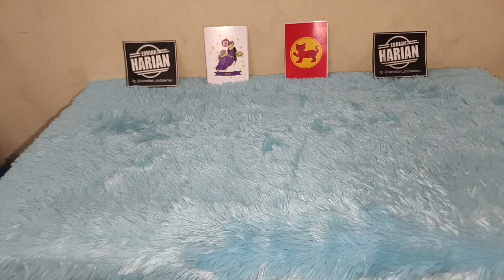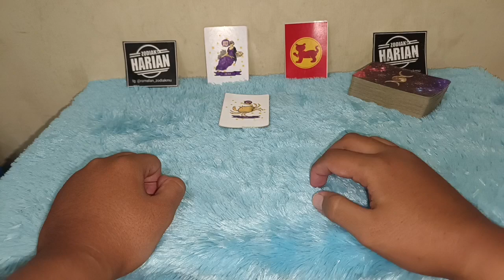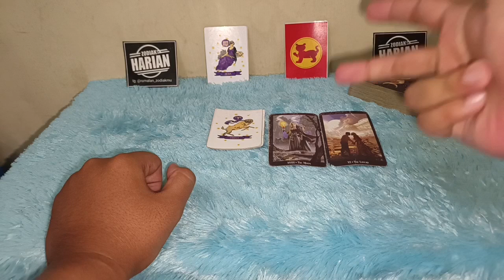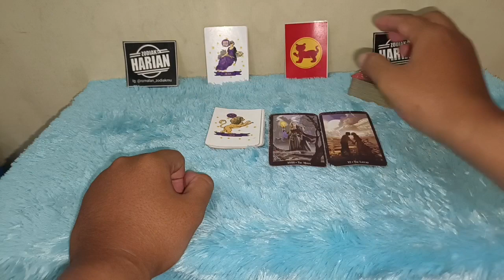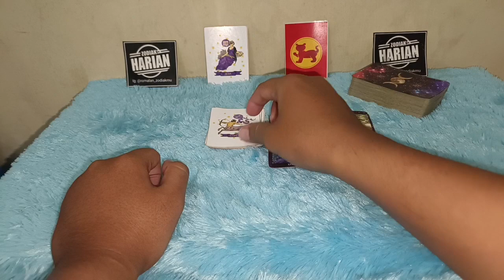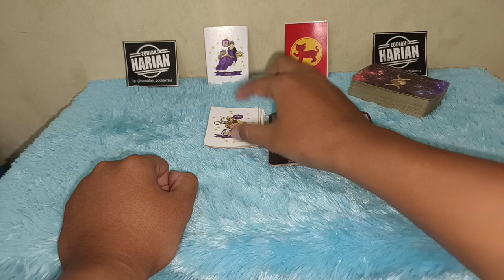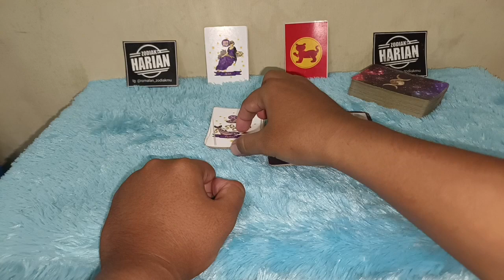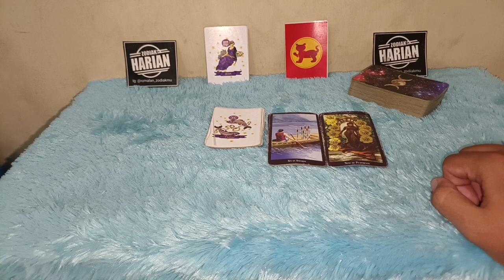ZODIAK INI 7 HARI KEDEPAN DAPAT BANYAK REZEKI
7 zodiak ini 7 hari lagi dapat rezeki

Urutan 12 Zodiak Beserta Tanggal dan Bulan Lahir:

1. Capricorn (22 Desember - 19 Januari)
2. Aquarius (20 Januari - 18 Februari)
3. Pisces (19 Februari - 20 Maret)
4. Aries (21 Maret - 19 April)
5. Taurus (20 April - 20 Mei)
6. Gemini (21 Mei - 20 Juni)
7. Cancer (21 Juni - 22 Juli)
8. Leo (23 Juli - 22 Agustus)
9. Virgo (23 Agustus - 22 September)
10. Libra (23 September - 22 Oktober)
11. Scorpio (23 Oktober - 21 November)
12. Sagittarius (22 November - 21 Desember)

Dapatkan Layanan Zodiak Harian :

1. Konsultasi
2. Astrology Ramalan Zodiak
3. Ramalan Garis Tangan
4. Pendalaman Sifat Dan Karakter
5. Ramalan Shio Bulanan Dan Tahunan